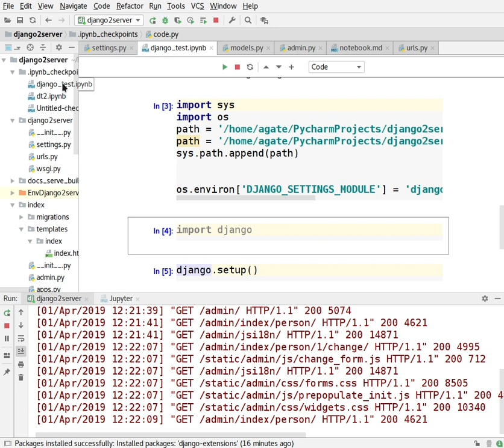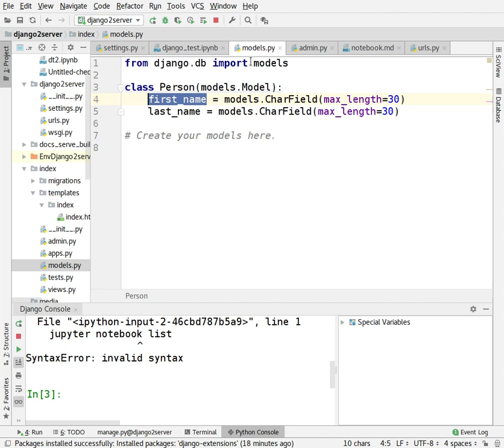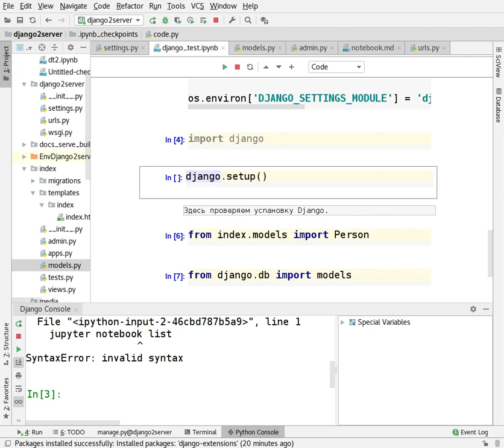Курс 5. Jupyter Notebook + PyCharm. Зачем нам этот инструмент?